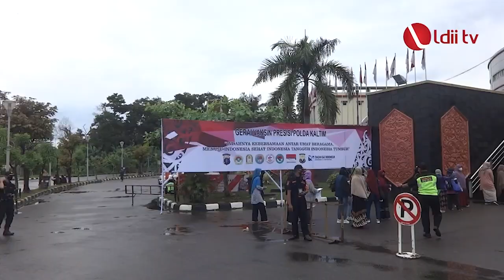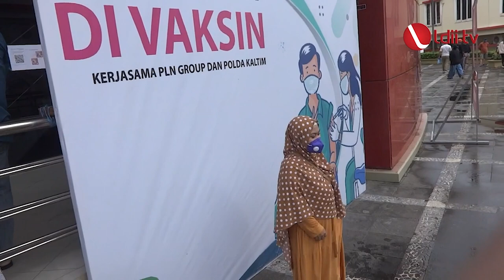LDII TV: Polda Kaltim dan LDII Gelar Vaksinasi Massal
Kepolisian Daerah (Polda) Kalimantan Timur bersama LDII kembali menggelar vaksinasi dosis kedua di Gedung Dome Balikpapan Sport Convention Center, Minggu (22/8). Vaksinasi juga diikuti jemaat Gereja Bethany, Badan Eksekutif Mahasiswa Balikpapan, Karyawan PT. DAEAH E&C Indonesia, Karyawan Pertamina KPB serta Partai Demokrasi Indonesia Perjuangan (PDIP).

Wakapolda Kaltim Brigjen Pol. Drs. Hariyanto, S.H., M.Hum. saat meninjau langsung mengatakan bahwa kegiatan vaksinasi dosis kedua ini merupakan tindak lanjut dari kegiatan vaksinasi dosis pertama yang digelar masing-masing kelompok masyarakat. Polda Kaltim bersama LDII Balikpapan sebelumnya telah menggelar vaksinasi dosis pertama di halaman Pondok Pesantren Bairuha, Kamis (22/7) sebulan yang lalu.

“Ini (vaksinasi) yang kedua, Kita gabungkan jadi satu, walaupun vaksin pertamanya terpisah di masing-masing tempat. Jumlahnya sekitar 3.000 sasaran peserta vaksin,” tutur Brigjen Pol. Hariyanto.

Facebook : Lembaga Dakwah Islam Indonesia